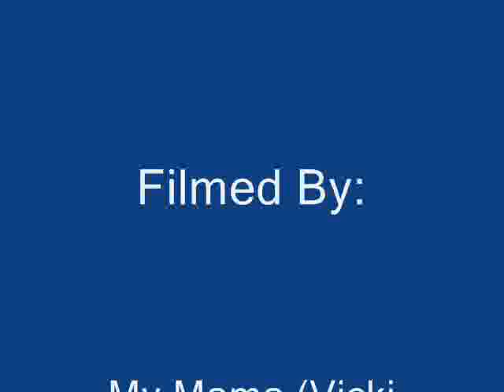Swimming With The Dogs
Just watch :D